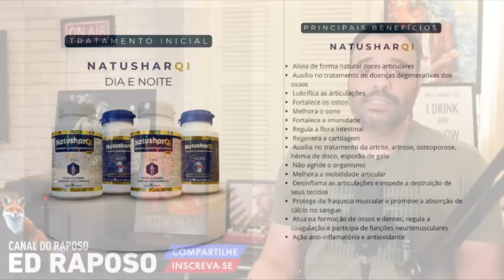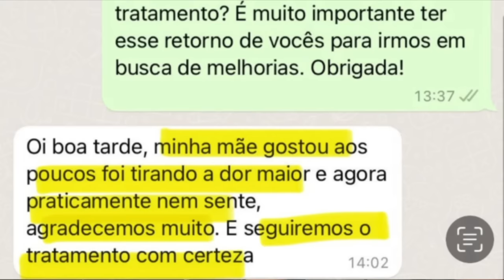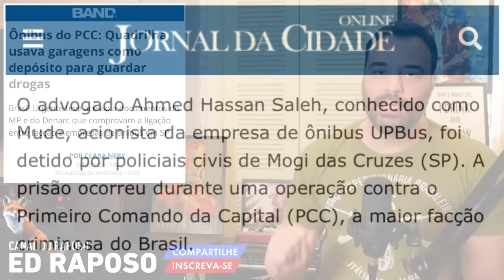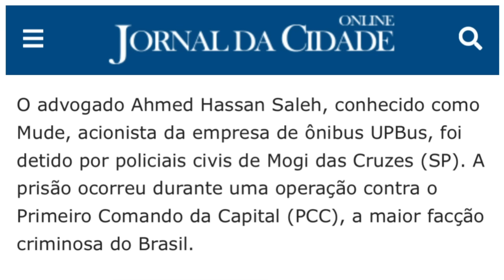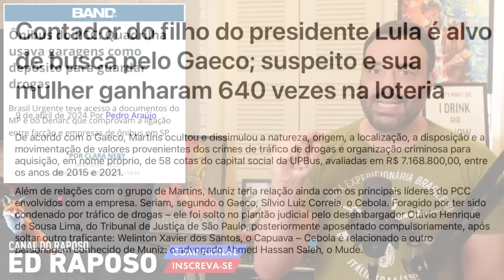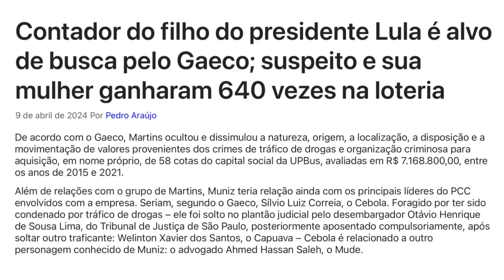OPERAÇÃO DA PC EM SÃO PAULO EXPÕE POSSÍVEL LIGAÇÃO CABULOSA